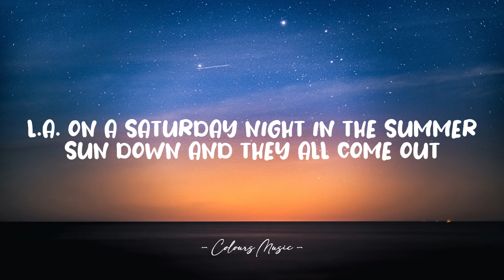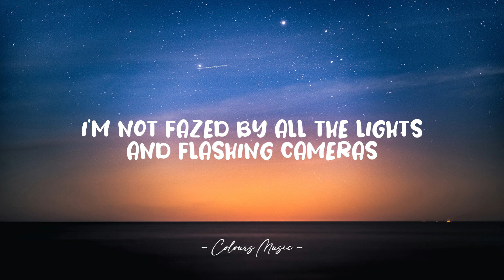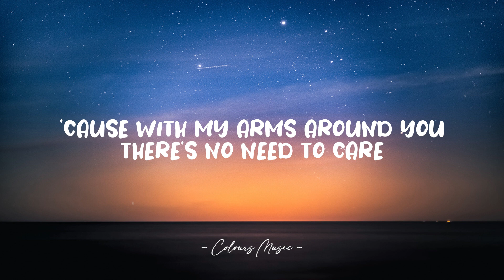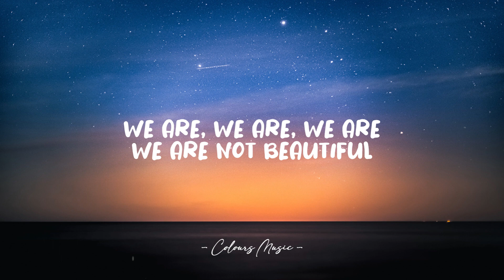Ed Sheeran - Beautiful People (Lyrics) FT. Khalid 🎼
Beautiful People - Ed Sheeran (Lyrics)
Lyrics video for "Beautiful People" by Ed Sheeran.

Lamborghinis and their rented Hummers
The party's on, so they're headin' downtown ('Round here)
Me in the middle with the one I love and

We don't fit in well 'cause we are just ourselves
I could use some help gettin' out of this conversation, yeah

[Post-Chorus: Ed Sheeran]
That's not who we are (We are, we are, we are)
Yeah, that's not who we are (We are, we are, we are)
We are not beautiful (Beautiful)

L.A., mmm, drove for hours last night and we made it nowhere (Nowhere, nowhere)
I see stars in your eyes when we're halfway there (All night)
I'm not fazed by all them lights and flashin' cameras

[Pre-Chorus: Khalid]
We don't fit in well, we are just ourselves
You look stunning, dear, so don't ask that question here

[Post-Chorus: Ed Sheeran, Both, Khalid]